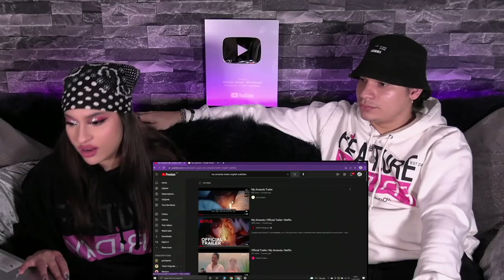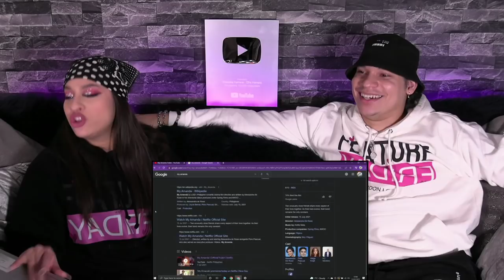Feature Friday Plus #90 First time watching a Filipino Movie| My Amanda w/ Piolo Pascual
Join us on this week's Feature Friday Plus

This week we do something we very rarely do and review a movie, but this time is Waleska's first time watching a Filipino Movie

Hope you enjoy Waleska's 'My Amanda' movie and musical score review.

Catch up on our latest Podcast where we dive deeper into KPOP Label RBW: